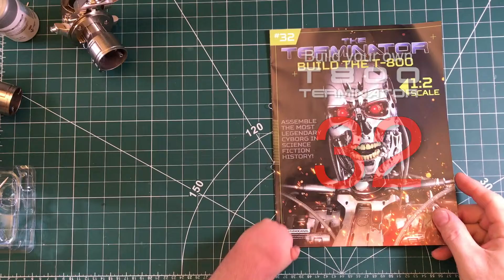Build your Own Terminator Issue 32 by Hachette - chefhawk - HD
Here we join the right arm to the shoulder blade section.

and much much more...

Camera - Main angle - Iphone SE 2020(main) UK

Camera - Front - Canon 550d UK

Webcam - second angle Logitech c920 UK

Microphone - Blue yeti UK

Lighting overhead UK

Side lights x 2 - YONGNUO YN300
Air Pro LED Video Light UK

Software - Final Cut Pro x UK

Software - Izotope rx8
Computer - Mac mini UK
Monitor - SAMSUNG 27-Inch UK
G5 Odyssey Gaming Monitor USA

Cutting Mat 35 x 24.                                       UK